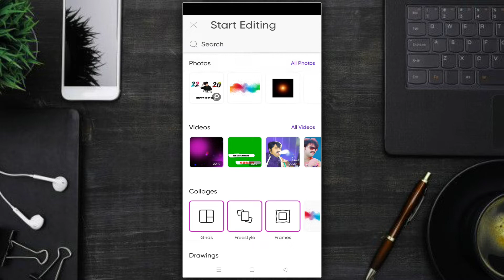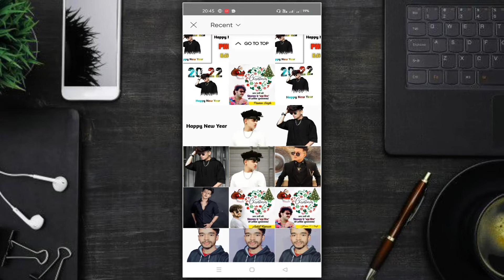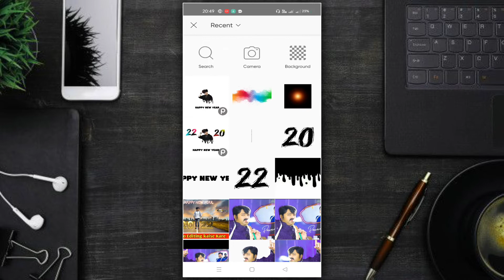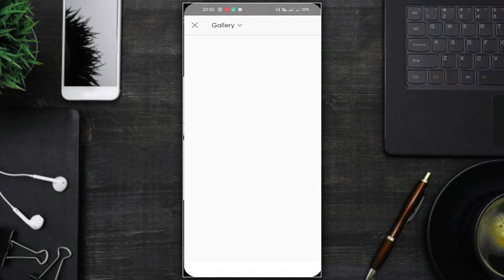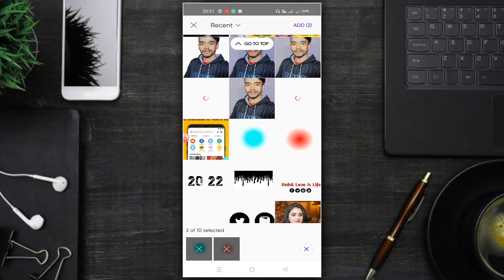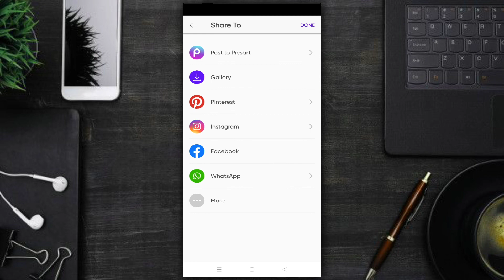Happy New year Editing photo। 2022 ka trending Photo Editing। New year photo editing। Trending photo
(1.)👉 Photo Ka Background kaise Rimove
              Kare

(2.)👉 Alight Motion Me Font Add Kaise Kare
(3.)👉 4k Full Screen Photo Text effect
             Editing Video

1) Happy new year 2022 photo editing
2) Happy new year photo editing 2022
3) New year photo editing picsart
4) Picsart happy new year photo editing
5) Happy new year photo editing
6) Happy new year photo editing 2022 picsart
7) Happy new year photo editing snapseed
8) Happy new year photo editing 2022
9) Happy new year photo editing online
10) New year photo editing
11) Chrismas day photo editing
12) Picsart new year editing
13) New year photo editing picsart 2022 background
14) Happy new year photo editing background
15) Picsart photo editing happy new year 2022
16) Happy new year photo editing picsart
17) Happy New Trending Photo Editing 2022
18) Photo Editing Picsart App
19) PicsArt app Se Kaise Banaye Photo
20) PicsArt App Se Photo Editing Kaise Kare
21) PicsArt app Se Photo Editing Kaise Kare
22) Photo Editing Karne Wala Best Aap
23) Photo Editing Kaise Kare
24) Photo Editing Karne Wala App
25) Photo Editing Picsart app kaise kare
26) 2022 Ka Photo Editing Kaise Kare
27) Photo Editing
28) Happy New Year Trending Photo Editing Video
29) Happy New Year 2022 Ka trending photo editing Video
30) 2022 Ka New Trending Photo Editing Video